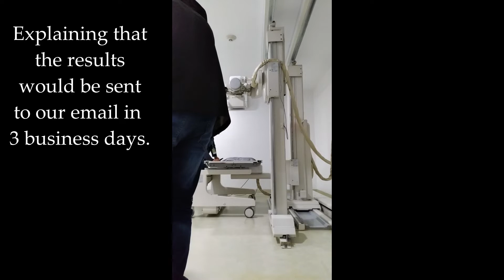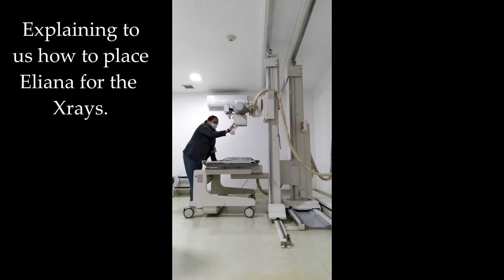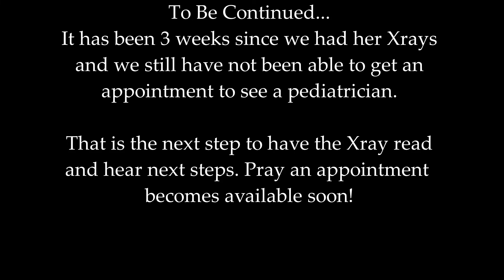Hip Dysplasia Check Up | BARRETO FAMILY